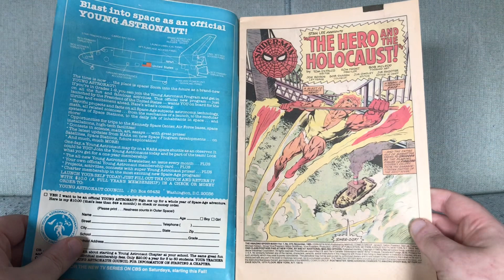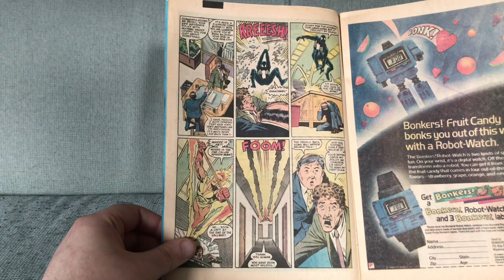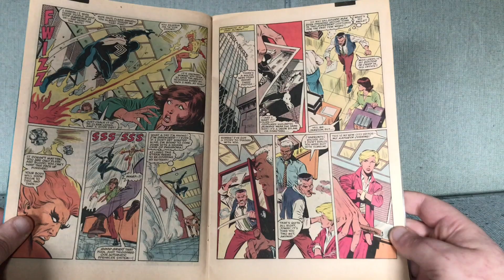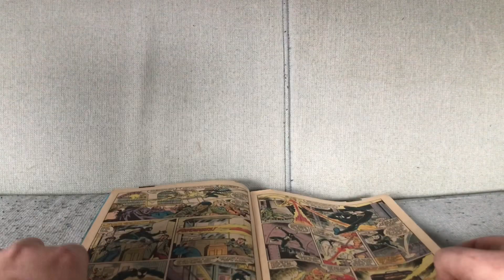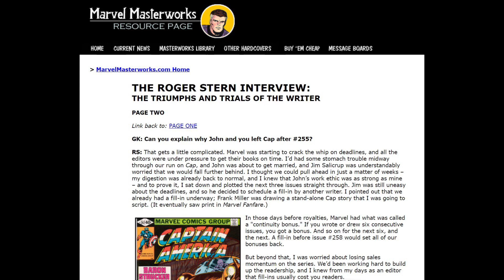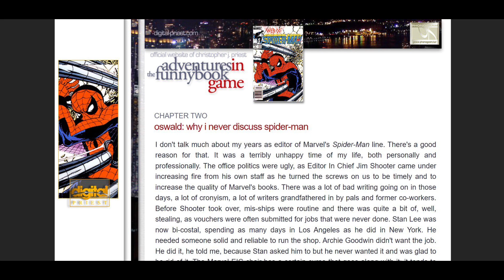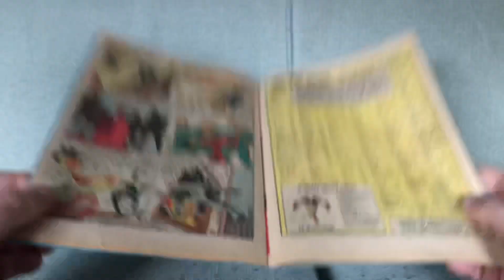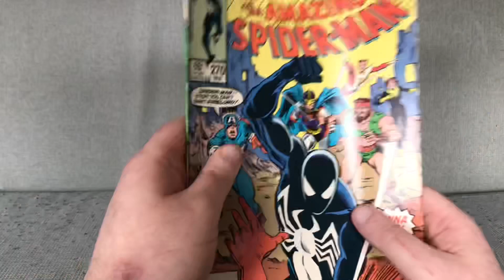Amazing Spider-Man #270: Something Can Stop the Firelord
Amazing Spider-Man #270 by Tom DeFalco and Ron Frenz (July 1985).